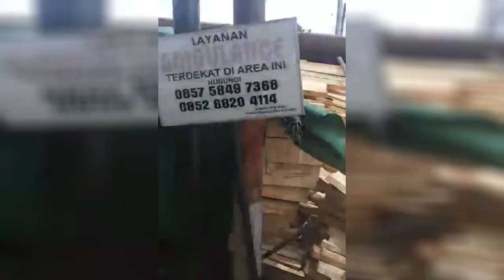HILANG KENDALI,TRUK BERMUATAN KAYU TABRAK SEBUAH MOBIL MINIBUS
Diduga hilang kendali truk bernuatan truk tabrak sebuah mobil minibus.Kecelakaan ini terjadi di jalan lintas tengah Bengkulu.akibat dari kejadian ini membuat macet panjang
Sumber TribunBengkulu